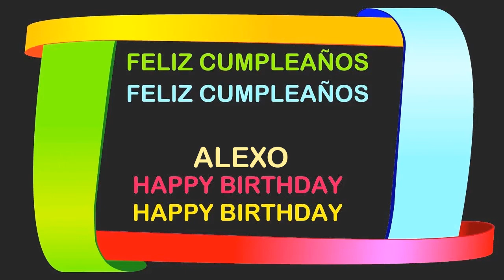Alexo Birthday Postcards & Postales